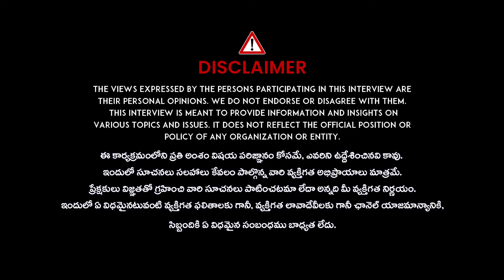Nandibhatla Srihari Sharma Varalakshmi Vratham 2024 | Varalakshmi Vratham Pooja Vidhanam & Mantram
Nandibhatla Srihari Sharma Varalakshmi Vratham 2024 | Varalakshmi Vratham Pooja Vidhanam & Mantram | Idream Subham